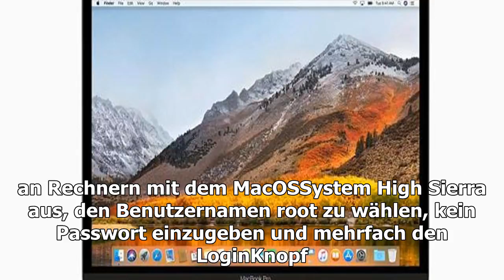Unberechtigte Personen können sich anmelden-riesige Sicherheitslücke bei Apple-Software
macOS High Sierra Unbefugte können sich einfach anmelden riesige Sicherheitslücke bei AppleSofware Apple will einen Fehler in seinem aktuellen Be...